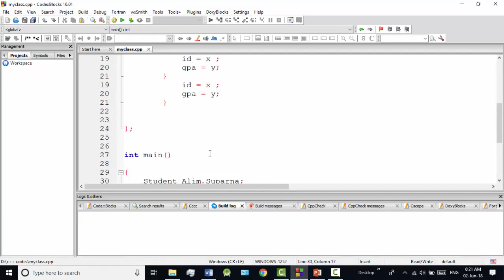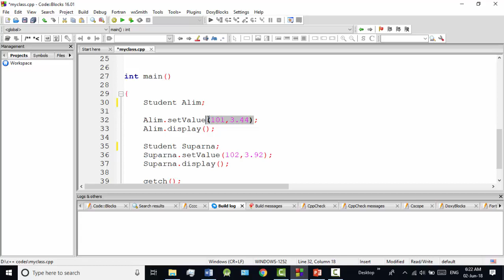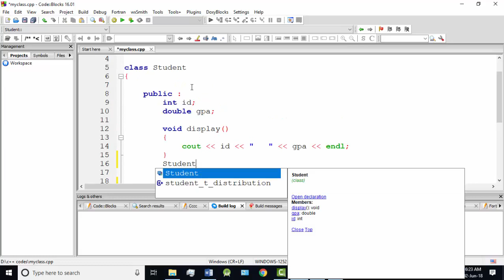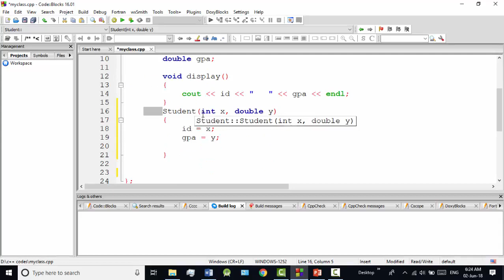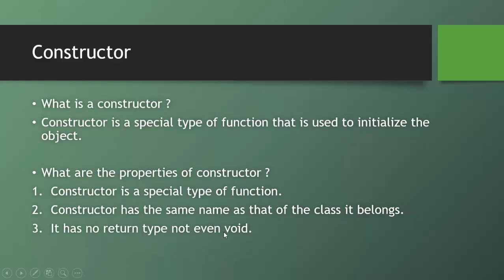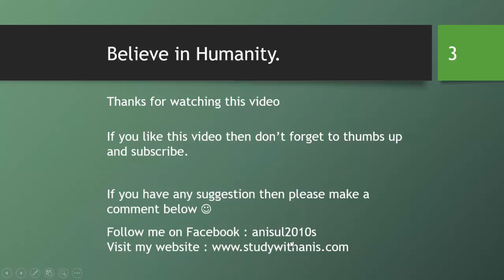C++ Bangla Tutorials 69 : Constructor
🔴 In this video, I will discuss constructors. A constructor is a special type of function that is used to initialize the object.
👉 What are the properties of the constructor?
a) Constructor is a special type of function.
b) Constructor has the same name as the class it belongs to.
c) It has no return type, not even void.
d) It is called automatically.

⭐️ Video Contents ⭐️
⌨️ (00:00) Introduction
⌨️ (00:26) constructor
⌨️ (04:58) Outro